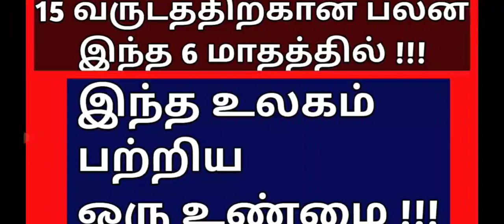💥15 வருட பலன் - இந்த 6 மாதத்தில் ( இந்த உலகம் பற்றிய ஒரு உண்மை) 😎🎯💥